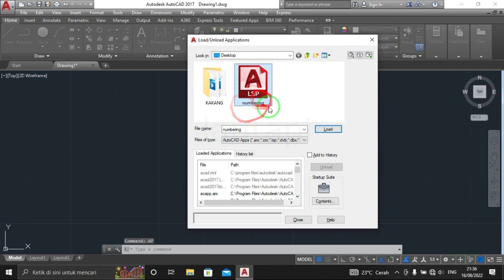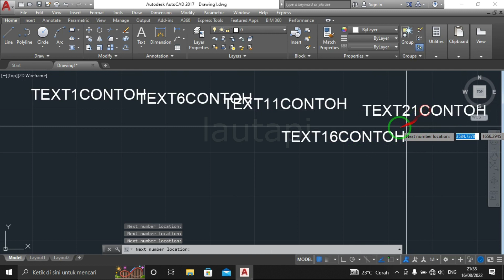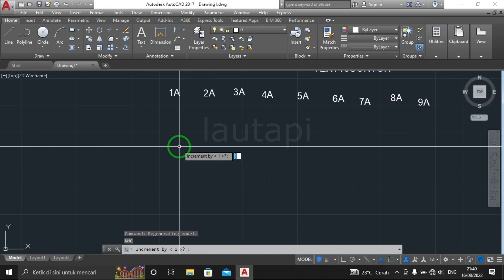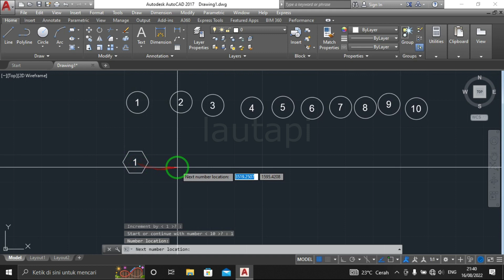Penomoran dan Text Otomatis LISP autocad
Membuat nomor berurutan pada gambar sering digunakan ketika membuat etiket gambar pada autocad. setiap etiket memiliki keterangan, didalam keterangan ini terdapat juga nomor halaman. nah disinilah kalin bisa menggunakan teknik membuat nomor berurutan.

terimakasih

Note : LISP ini baru saya coba di autocad 2007, 2013, 2017 dan LDD 2009